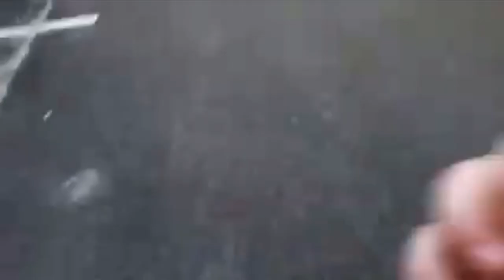Can of meat, Outside life part 1 (2015)